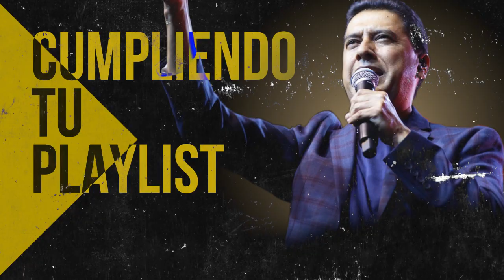Por La Mañana Yo Dirijo Mi Alabanza - Los Mejores 10 Himnos Y Cánticos Favoritos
Lista de Canciones:

00:00 Ericson Alexander Molano - Yo Quiero Ver Tu Gloria
07:51 Generacion 12 - Tu Nombre Santo Es
15:04 Julio Melgar - Habito Al Abrigo
18:49 Miel San Marcos - No Hay Lugar Mas Alto
24:34 Juan Carlos Alvarado - Tu Palabra Cantare
28:50 Julio Melgar - A Quien Ire
35:07 Juan Carlos Alvarado - Dad A Jehova